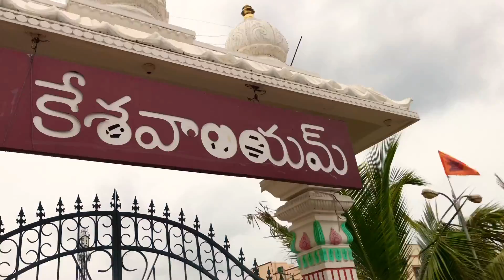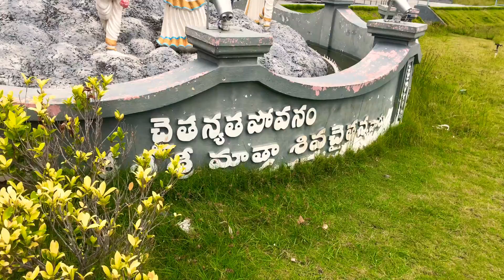Vijayawada - Siva Kesavalayam - beautiful Indian temples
Indian temples and architecture are amazing. They vary from region to region and also which sastras that locals follows.
This temple stands out as it does not follow aagama sastra in temple construction on the main temple but
This is a south indian temple constructed recently  near vijayawada AP on the way to Mangalagiri from Vijayawada.
Please suggest such places